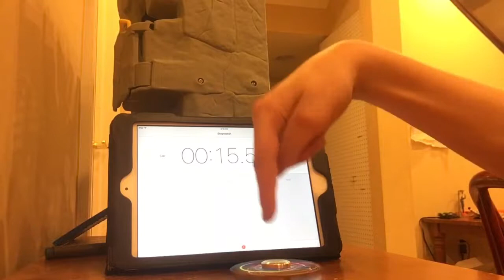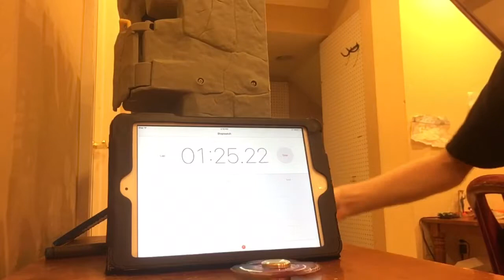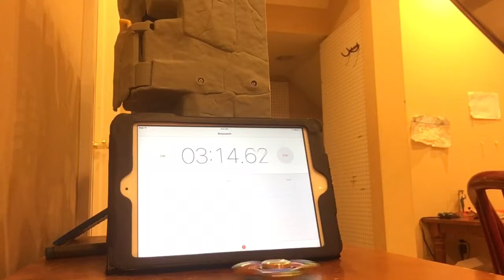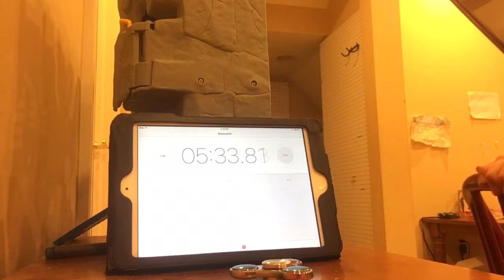Ultimate rainbow fidget spinner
It came